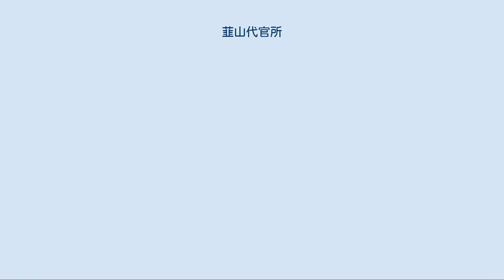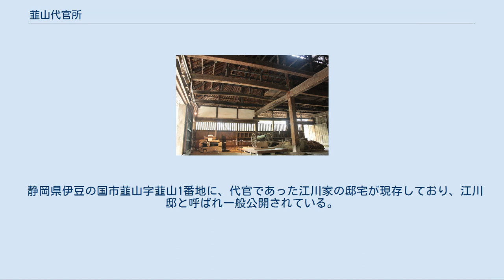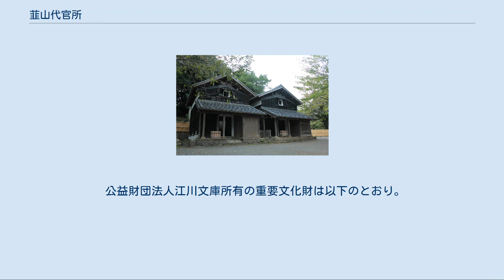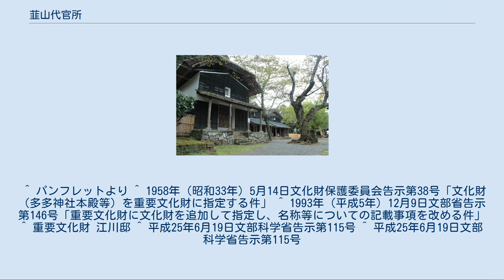韮山代官所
代官であった江川家の邸宅。
この主屋の北側に役所の建物があった。
解体修理の前は茅葺であった。
 肥料蔵（重要文化財） 表門（重要文化財） 韮山代官所（にらやまだいかんしょ）は、江戸時代東国の幕府直轄領を支配するために設置された役所のこと。
 支配地域は、伊豆国を中心とし、駿河国・相模国・武蔵国に及び、幕末には甲斐国も管轄した。
また、伊豆諸島を管轄下においたこともある。
石高は管轄領域の変動に伴い一定しないが、5 - 10万石余。
代官は平安末以来伊豆国の江川荘を領する清和源氏大和源氏系の江川家によってほぼ世襲され、享保8年（1723年）-宝暦8年（1758年）の間を除き、当主は代々江川太郎左衛門を名乗のり、統治した。
 韮山代官所は、江戸本所南割下水（現在の北斎通り。後に本所から芝へ移転。）と韮山2か所にあり、。
江川氏の屋敷内にあった。
代官は通常、夏は江戸、冬は韮山に常駐した。
江戸役所で武蔵・相模・甲斐、韮山役所で伊豆・駿河の支配を担当。
また、代官役所の業務を補佐する出先機関として、伊豆国田方郡に三島陣屋、甲斐国都留郡に谷村陣屋、駿河国富士郡に松岡陣屋、相模国に荒川分一番所が置かれていた。
（韮山代官が東海道筋川々普請御用を担当した際は島田陣屋も出先機関になった。） 慶長元年（1596年）、徳川家康の家臣、江川英長（永禄3年（1560）～寛永9年（1630年））が伊豆代官職に任命されたのがはじまりとされる。
 江戸時代初期の段階では伊豆国の大半が三島代官所の支配で、延宝5年（1677年）当時の韮山代官所支配地は4809石余だった。
支配領域を増やしていくのは元禄年間以降のことである。
 享保8年（1723年）11月、当時の韮山代官、江川英勝の相模国花水橋および戸塚往還圦樋等修造の際、相模国の中原御林伐出しの不正が発覚。
英勝は代官職を罷免される。
以後、勘定奉行の支配下におかれた。
宝暦9年（1759年）、前年に三島代官所が吸収合併されたことにともない、江川英征が韮山代官職に復帰し伊豆国の幕府領を一円支配することになった。
その後、江川氏が代々韮山代官を世襲し明治維新を迎える。
 静岡県伊豆の国市韮山字韮山1番地に、代官であった江川家の邸宅が現存しており、江川邸と呼ばれ一般公開されている。
主屋は「江川家住宅」として、1958年（昭和33年）5月14日付けで国の重要文化財に指定され、1993年（平成5年）12月9日付けで蔵、門などの付属建物並びに土地が重要文化財に追加指定された。
現在は1967年に設立された財団法人江川文庫の所有である。
 公益財団法人江川文庫所有の重要文化財は以下のとおり。
 ^ パンフレットより ^ 1958年（昭和33年）5月14日文化財保護委員会告示第38号「文化財（多多神社本殿等）を重要文化財に指定する件」 ^ 1993年（平成5年）12月9日文部省告示第146号「重要文化財に文化財を追加して指定し、名称等についての記載事項を改める件」 ^ 重要文化財 江川邸 ^ 平成25年6月19日文部科学省告示第115号 ^ 平成25年6月19日文部科学省告示第115号